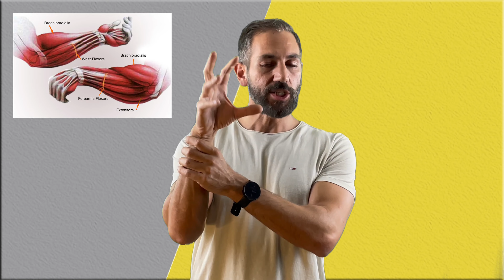تقوية و بناء عضلات الساعد للحفاظ على مفصل اليد و تقوية قبضة اليد و التخلص من خشونة اليد و الأصابع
يرجى عمل شير للفيديو ليصل لأكبر عدد ممكن من أشخاص يعانون او عانوا لفترات طويلة.

ارجوا منكم احبابي و عائلتي بالإشتراك في قناة الإنستغرام  وممكن التواصل معي شخصيا على هذا الحساب

شكرا لكل من شارك المحتوى و ثقوا تماما بنجاح العلاج في حال التنفيذ الصحيح للتمارين و المثابرة .

صفحة الفايس بوك فيها معلومات كثيرة و يمكن فيها التواصل معي شخصيا و انا اختار الرسائل التي يمكن الرد عليها حسب الحالة و الوقت المتاح :